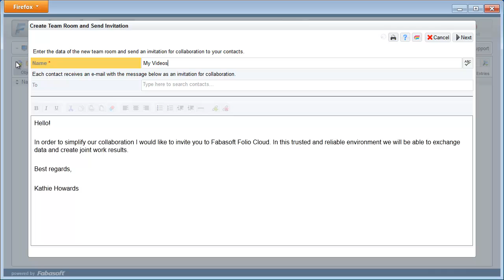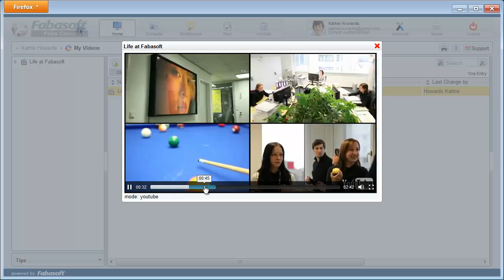Cloud App: Videoplayer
A quick mini-video to show how you can use the free Cloud App "Videoplayer" to play your YouTube videos directly in Folio Cloud.